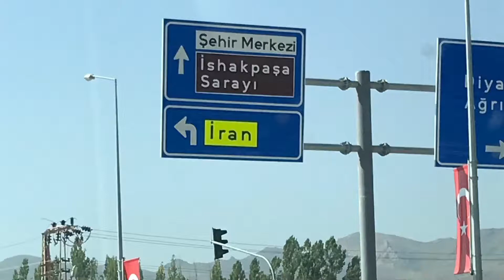Demavend dağı tırmanışı /climbing mount damavand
İlk gün 2200 den 4200 ana kampa varış ve gece dinlenip sabah 06.00 da zirve tırmanışı 12.00 de zirve ve aynı gün 2200 metreye dönüş